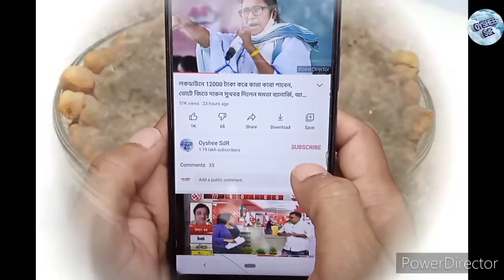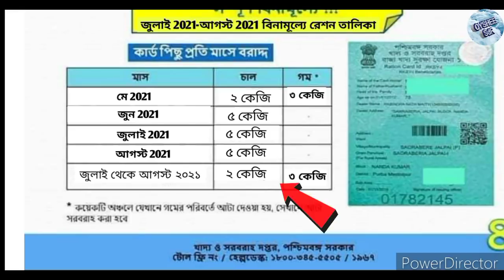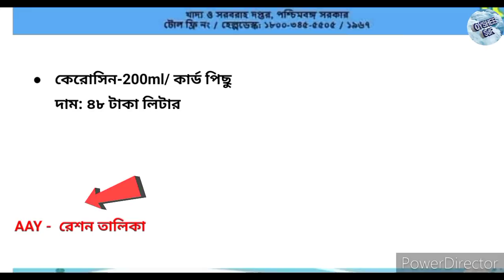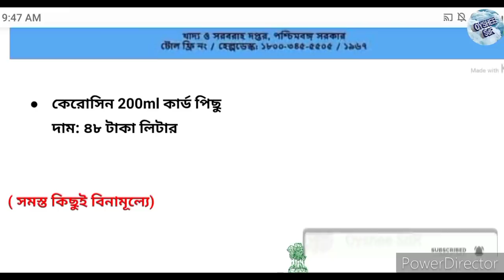জুলাই আগস্ট মাসে ফ্রী রেশনের সঙ্গে 6000 টাকা, RKSY-১/২ কোন কার্ডে কত মাল ?সঙ্গে লক্ষী ভান্ডারের টাকা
July month free ration with 6000 rupee,
July month free ration
August month free ration list,